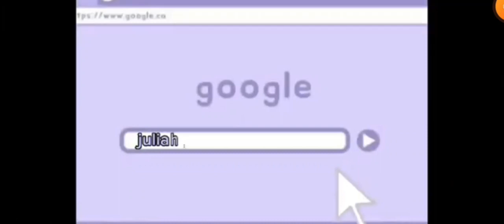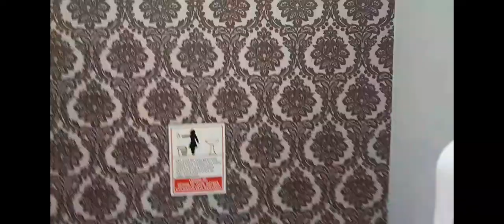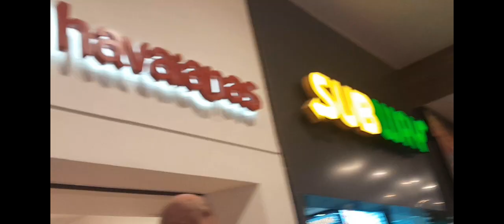✨ EU TIVE UM DIA DE PRINCESA! 👸🏻😯 *oque que aconteceu?